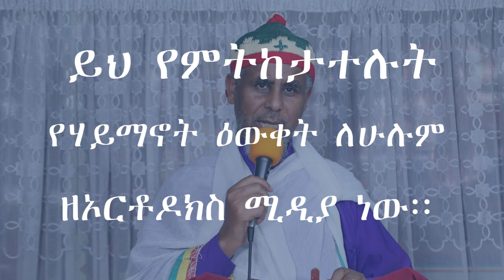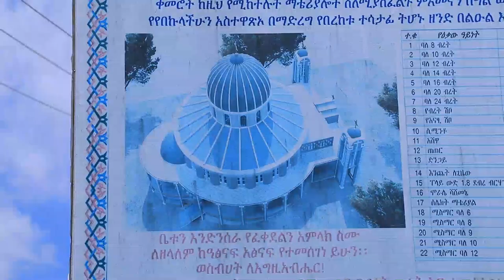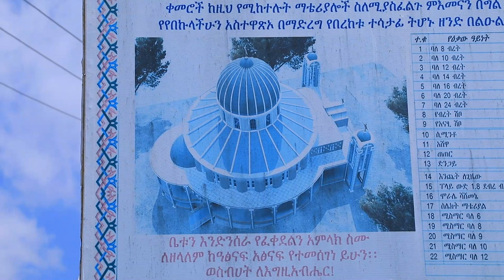የካራቆሬ ቅ.እስጢፋኖስ ቤተ.ክ የእርዳታ ጥሪ